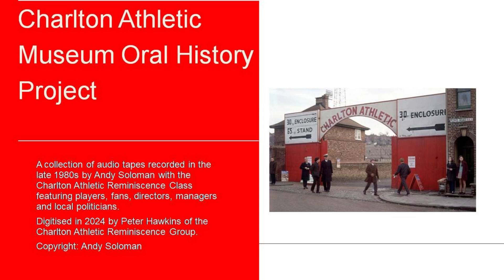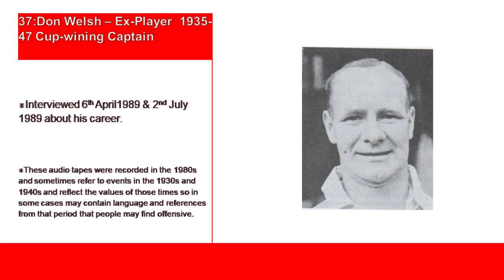37. Don Welsh Ex-Player. 1935-47. England International and Captain of F.A.Cup winning team 1947.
Interviewed about his career including infamous game when England v Germany 1938 the Nazi salute was given. Interview April 1989